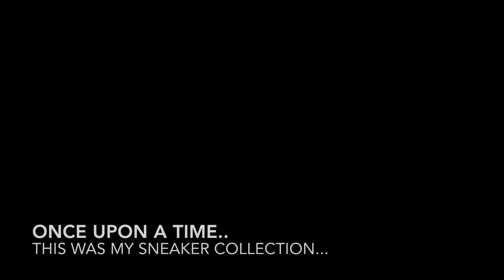WHAT SNEAKERS I KEPT AFTER SELLING SOME OF MY SNEAKER COLLECTION!!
WATCH HERE! TOP 5 SNEAKER VIDEOS

About Heskicks: Hes Kicks is a sneaker Youtuber that owns the sneaker blog Heskicks reviews sneakers and posts sneaker related discussion videos. Heskicks has been collecting sneakers since 2003, and is an avid fan of anything sneaker related.